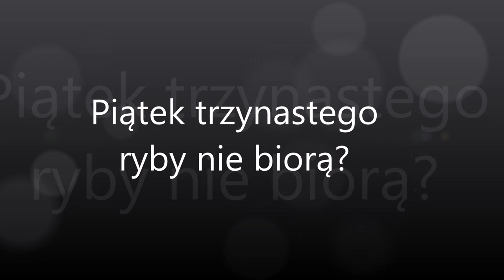Piątek trzynastego ryby nie biorą?